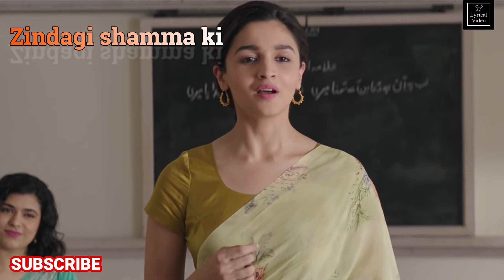Ae Watan Lyrics | Raazi | Alia Bhatt | Sunidhi Chauhan | Shankar Ehsaan Loy | Gulzar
It is a popular hindisong "Ae Watan". This patrioticsong features Alia Bhatt and Vicky Kaushal and sung by Sunidhi Chauhan. The music for this deshbhaktisong is composed by Shankar Ehsaan Loy and penned by Gulzar & Allama Iqbal.

Products you interested:
1. The Subtle Art of Not Giving a F*ck
2. Atomic Habits
3. Dove Shampoo
4. Maybelline Kajal
5. Casual Shirt
6. Men's Watch
7. Engage Perfume
8. World’s Greatest Books
9. Indian Polity
10. Anarkali Kurta

I shared the lyrical video of the trendingsong "Ae Watan". It is full hd video 1080px and has a high quality pictures.

I make AeWatan lyricalvideo for helping other to understand the lyrics of a trendinglovesong with attractive pictures along the lyrics.

Lyrics:
Lab pe aati hai duaa bann ke tamanna meri
Zindagi shamma ki soorat ho khudaya meri

Ae watan, watan mere, aabaad rahe tu

Main jahan rahun, jahaan me yaad rahe tu

Ae watan… mere watan!

Tu hi meri manzil hai, pehchan tujhi se

Pahunchu main jahaan bhi
Meri buniyad rahe tu

Tujhpe koi gham ki aanch aane nahin doon

Kurbaan meri jaan tujhpe, shaad rahe tu